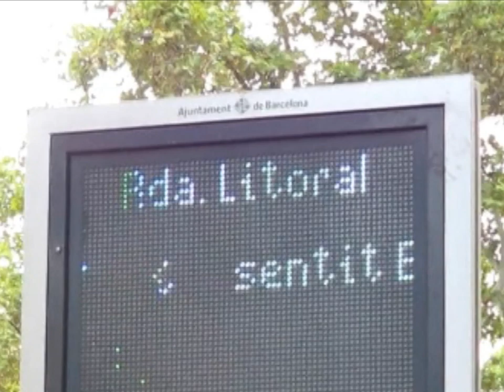Void Sigil - ૮ፚΔፈᎾꁴ✼ꂅլ ḭɿԹ